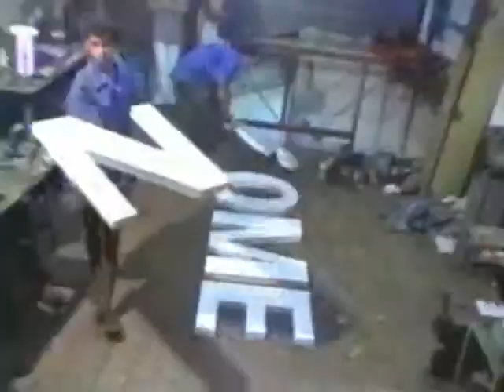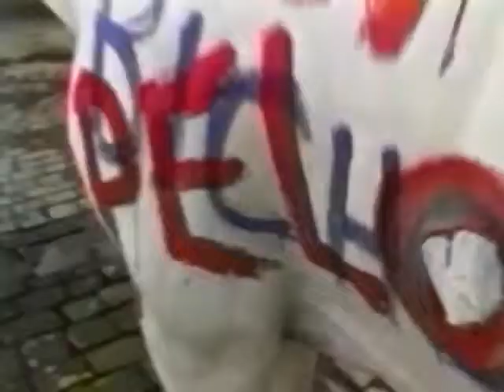Arnaldo Antunes - Nome não - DVD Nome - 1993.flv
No ar: MpopdoB! Arnaldo Antunes começa sua carreira como músico da Banda Performática do artista plástico Aguilar. Logo após junta a oito músicos e formam o grupo: Titãs do Iêiêiê. Quando sua arte já não cabia mais nos (agora) Titãs, ele parte para carreira solo. Em 1993 Arnaldo Antunes lança seu primeiro produto: "Nome" que era um mix de disco, livro e vídeo. Um trabalho inovador e que caracterizava pela poesia concretista. Desde então ele não parou mais e em 2011 apresentou pela MTV o programa Grêmio Recreativo -- MTV, com nove edições. O MpopdoB! estréia em 2012 postando a música "Nome não (Arnaldo Antunes)". Os nomes das cores não são as cores.
MpoppdoB! é Marcelo Lopes. E está no facebook. Contate!